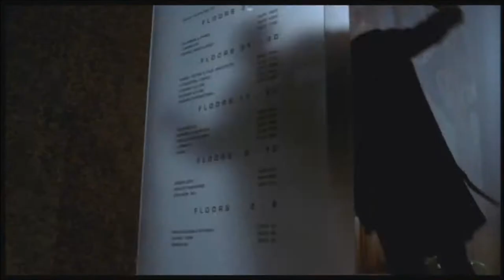Marvel Comics Movies Trailers of 2004 (HD).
- Blade: Trinity (2004).